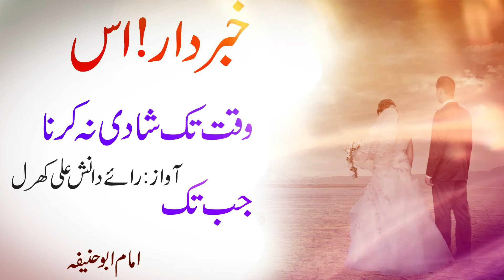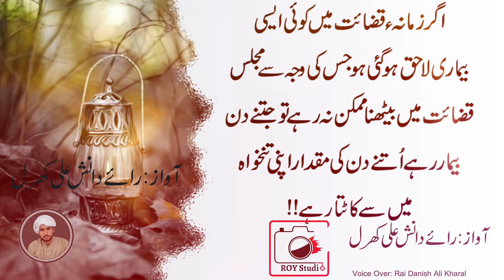IMAM ABU HANIFA RA | Us Waqt Tak Shaadi Na Karna Jab Tak | Roy Studio | Islamic Stories Urdu/Hindi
In this video Hazrat Abu Hanifa K Kuliyaat aur Aqwaal e zareen.Islamic quotes and Urdu quotes and quations. Design and Publish by Roy Studio (Roy Studio).

Voice: Rai Danish Ali Kharal For Voice Over Whtsapp Service: 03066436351

⚫NOTICE:
All copyrights of the audio is reserved by Roy Studio. Hence, it's not permissible to Copying, Re-Upload, Re-Recording or Broadcasting without our permission. & Its strictly PROHIBITED (Otherwise It will Result in Strike/Disable your Channel)  However, you may share this production in our platform or Social Media Platform.

⚫Support Us:
We are constantly working hard on making the “Roy Studio videos” better and more entertaining for you. We need your constant support to get going. We would love to hear from you.

Hi Friends!

Here, You Will Find The Moral & Motivational
 Videos on my YouTube Channel. The
Objective Of This Channel is to give people a
beam of light in the darkness. A way to live,
to progress and to grow better.

Rai Danish Ali Kharal.